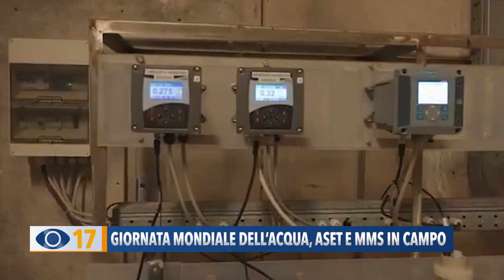Giornata mondiale dell'acqua: Aset e Marche Multiservizi in campo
Il 22 marzo si celebra la Giornata Mondiale dell’Acqua e per l’occasione Aset spa e Marche Multiservizi hanno organizzato un ‘viaggio virtuale con l’acqua’, vista l’impossibilità di aprire gli impianti alle visite guidate.